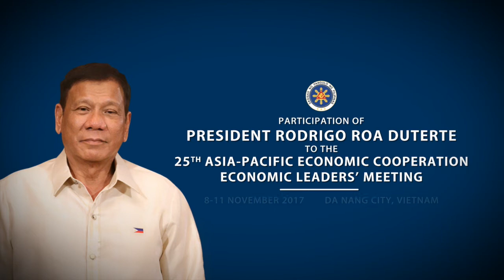Chua Linh Ung Pagoda 11/07/2017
Da Nang City, Vietnam

At 67 meters high, the Chua Linh Ung Pagoda – particularly the huge statue of Lady Buddha -- is the largest pagoda of its scale and architecture set on a hilltop with a scenic view in Da Nang City, Vietnam.

Local people believe that the Lady Buddha or the Goddess of Mercy protects their fishermen and offers strength in the face of storms and strong waves.

Apart from the statue, visitors can also enjoy the lovely courtyard with various kinds of bonsais, many statues of different Buddhas, the main chamber, and the ancestor’s house.

Near the Lady Buddha statue are steps leading to a balcony where one can catch a breathtaking view of the ocean and Da Nang City from the hilltop.